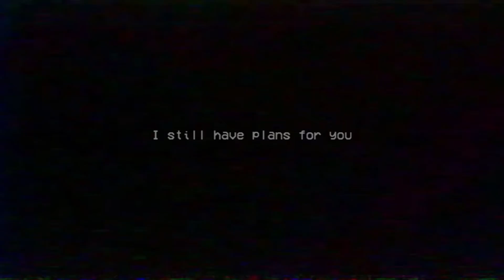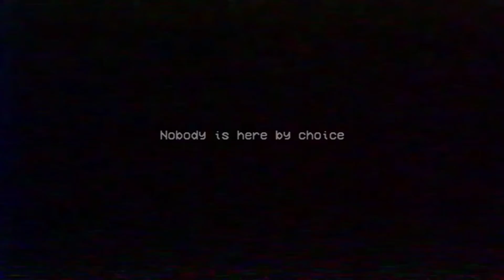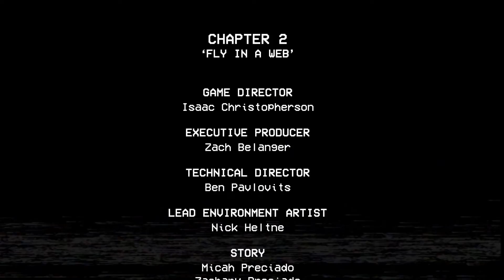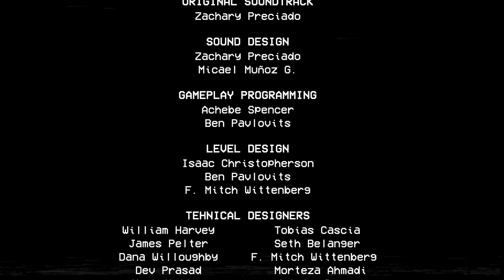★ [Poppy Playtime Chapter 2] Full Walkthrough Gameplay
CH2  Replay